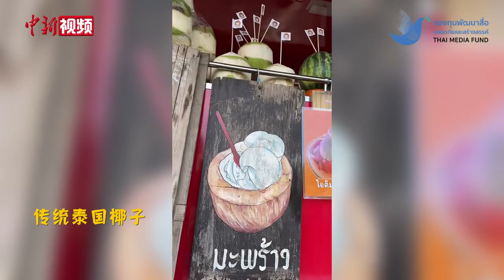【澜湄印象】带你品尝不容错过的泰式美食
来泰国旅游吃什么？泰国街头有哪些不容错过的美食？跟着镜头一起看看吧！